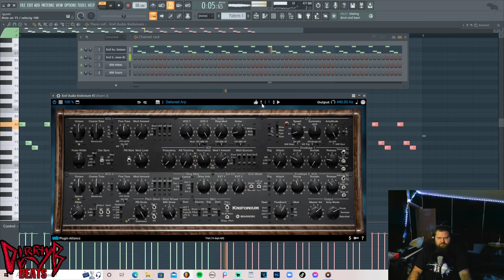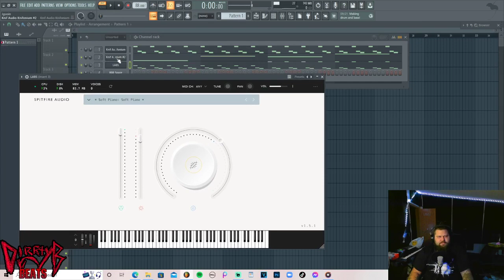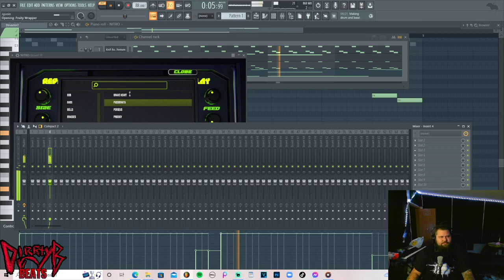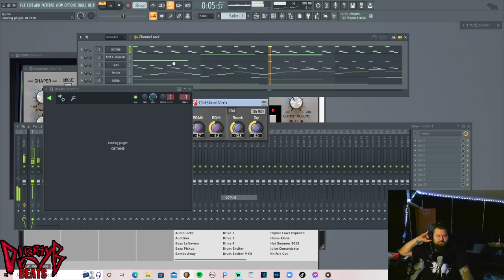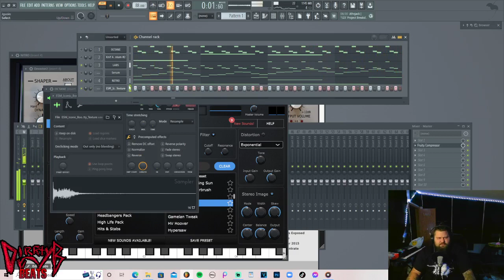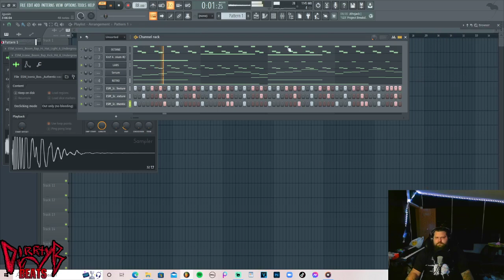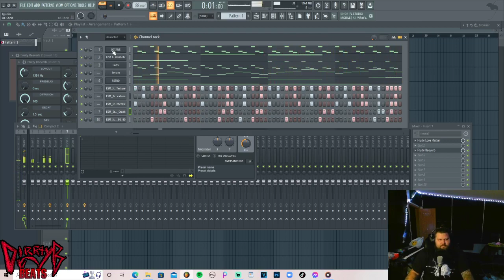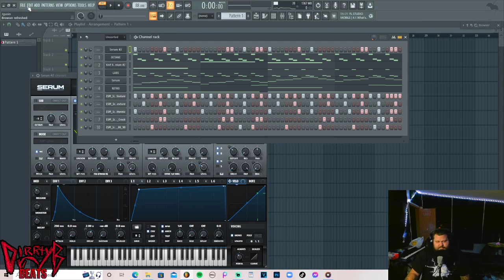youtube video #-5qVr1ELa9U